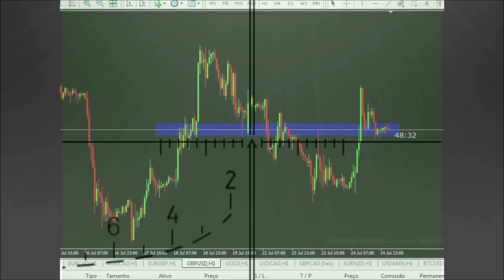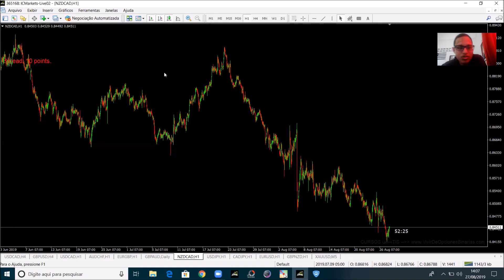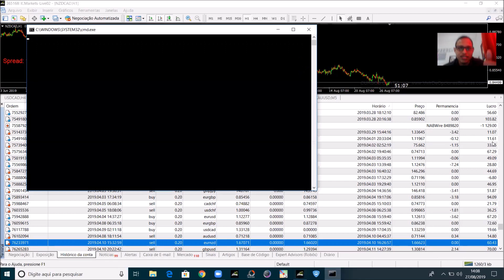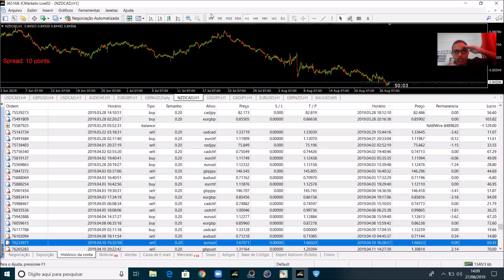LUCAS ALMEIDA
GRUPO DO SEU MESTRADO FOREX NO TELEGRAM